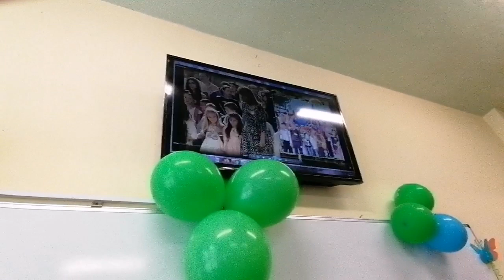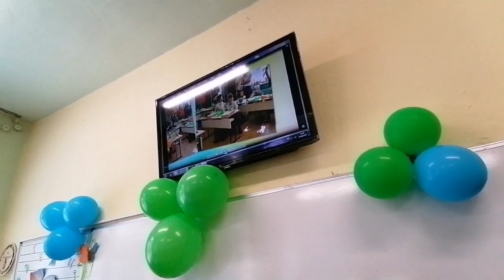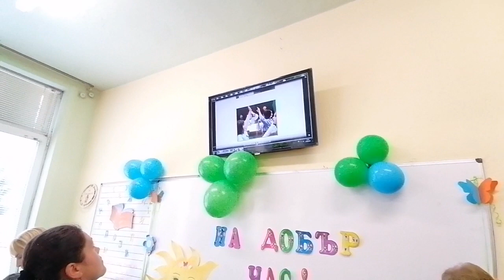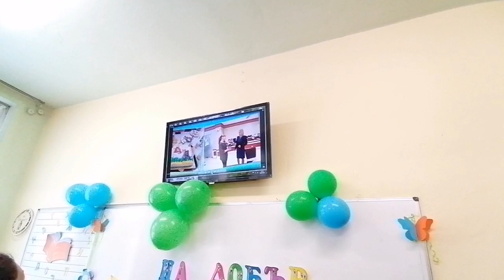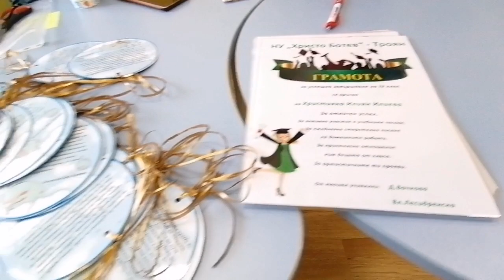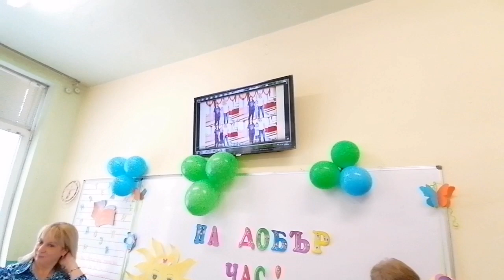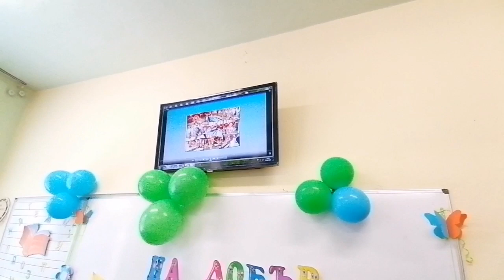Малките абитуриенти от НУ "Христо Ботев" - Троян